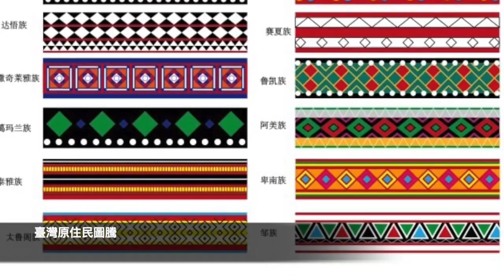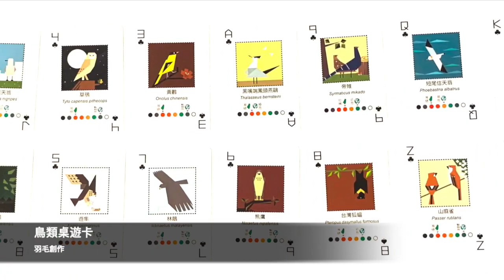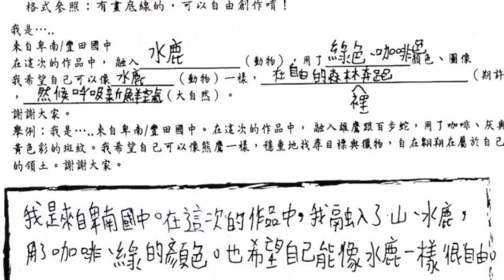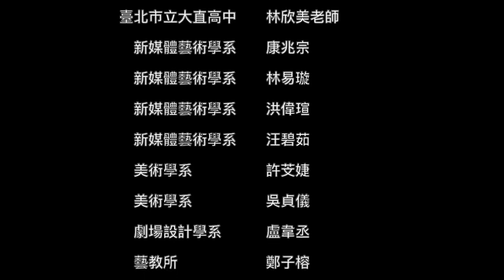原聲彩光東臺夢翔